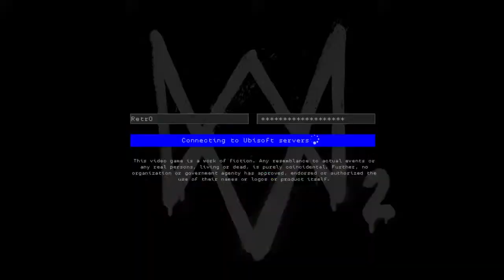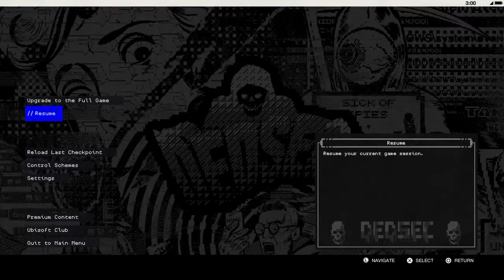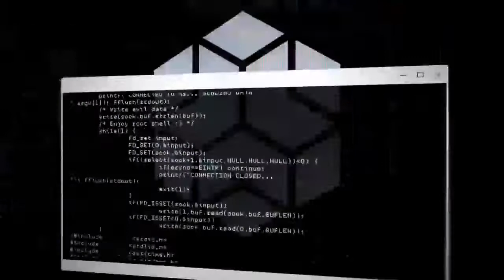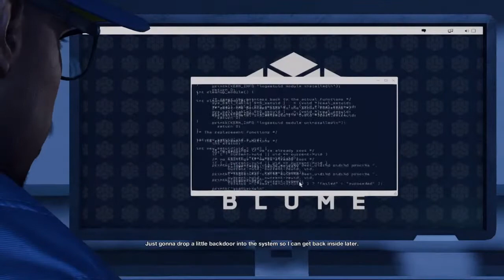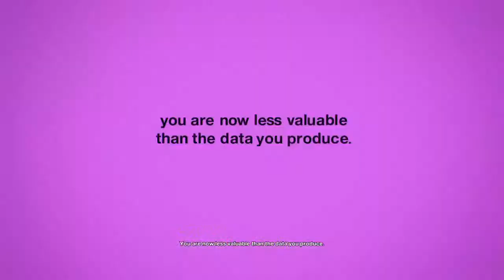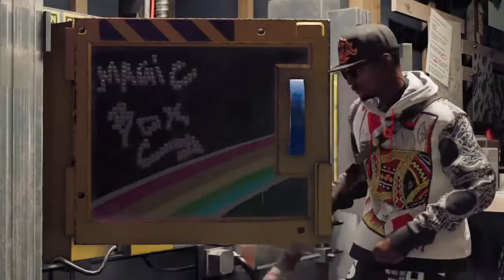Play WFTU family